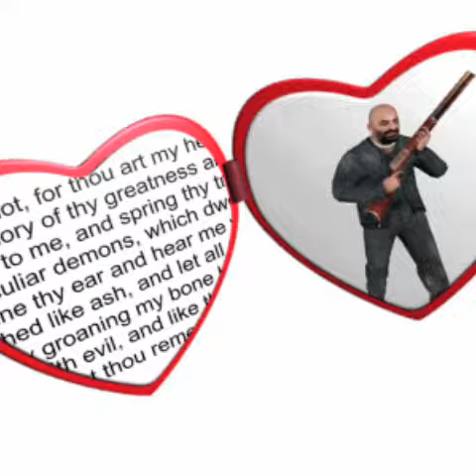yung lean creeps creeps nightcore